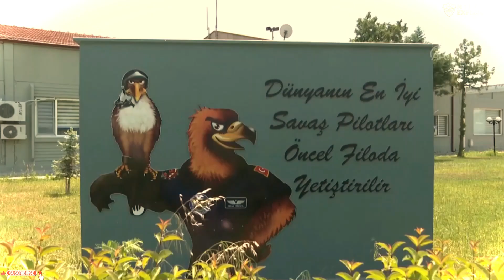How are Turkish F-16 Pilots trained? An officer's difficult journey to becoming a pilot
How are Turkish F-16 Pilots trained? An Officer's difficult journey to become a Pilot

Fighter jet piloting is one of the most dangerous professions in the world.
They must be able to control very fast and agile aircraft in very dangerous situations.
Thorough preparation before flying is essential to ensure the safety of the pilot and the aircraft,
Fighter jet pilot preparation before flying can be divided into two parts.
Personal preparation and aircraft preparation.